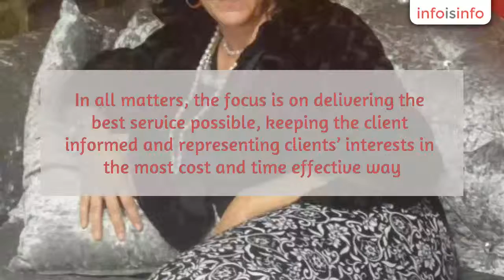Divorce Lawyer in George - JENNIFER BANDS ATTORNEY - InfoIsInfo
JENNIFER BANDS ATTORNEY, Divorce Lawyer in George.

Jennifer Bands, Principal attorney at Jennifer Bands Attorney, is originally form Pretoria, Gauteng. Jennifer spent 11 years in the USA and relocated to the George area in 2011.

The practice focus is on all aspects of Family Law – divorce, maintenance, access to children; Labour Law; Estates; Business rescue & Alternative Dispute resolution.

Mediation is also a large part of the practice since it has been proven over and over what healing effect mediation has on divorcing spouses

The practice philosphy is client and service centered. Family Law specifically is a very emotion laden field of law for clients and Jennifer draws from her personal experience in this regard to deliver a service different from the usual all out war that ensues in most divorce matters.

Interest driven negotiation with a focus on children and minimising the post divorce fall-out, is the approach followed in the practice.

In all matters, the focus is on delivering the best service possible, keeping the client informed and representing clients’ interests in the most cost and time effective way.

Jennifer is assisted by Mrs Rialet Jonck Markgraaf who is a long time George resident and is closely connected to the community.

Legal advice
Mediation
Family matters
Child access
Maintenance

MEDIATION
LITIGATION